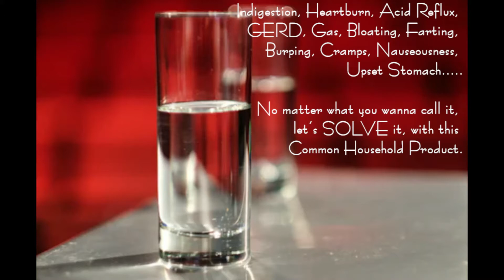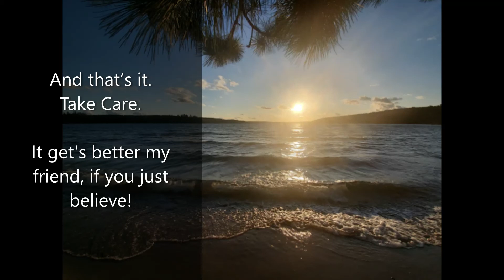Indigestion, Heartburn, Gas, Bloating, Farting, Burping, Cramps, Nausea, Upset Stomach....✨Marcy Jax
No matter what you wanna call it, let’s SOLVE it, with this Common Household Product.

A huge thank you to the following photographers for allowing their work to be shared. If it weren't for artists such as yourselves then most of us wouldn't be able to express ourselves. Stay Safe Everyone!

                                                                                                                                  Thank You, MJax